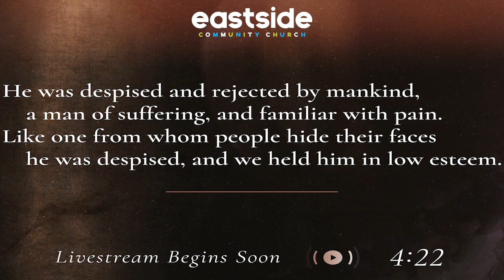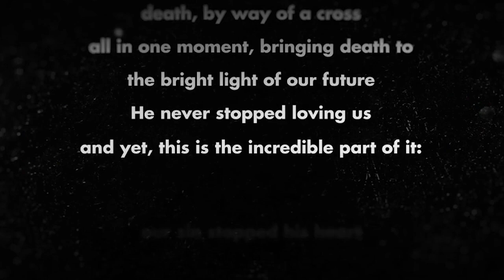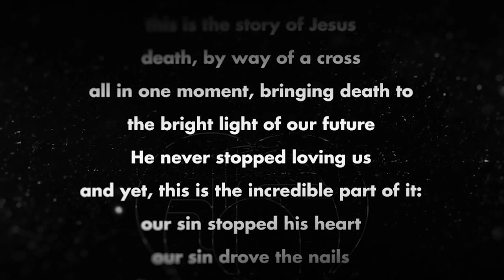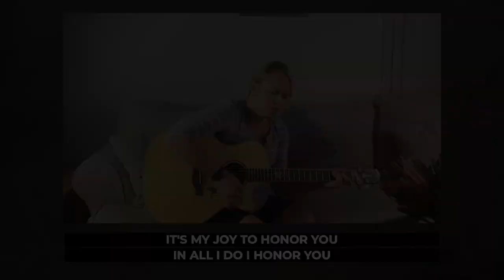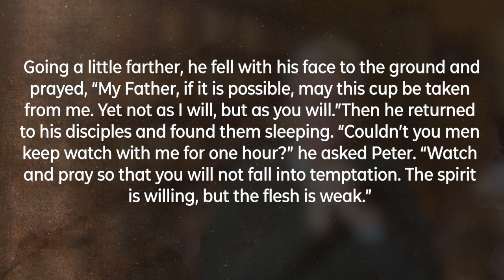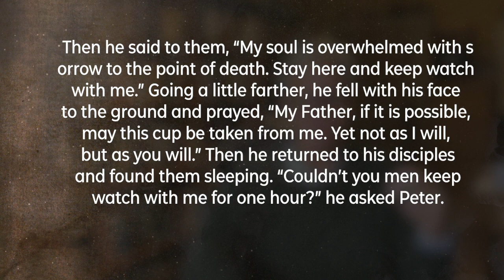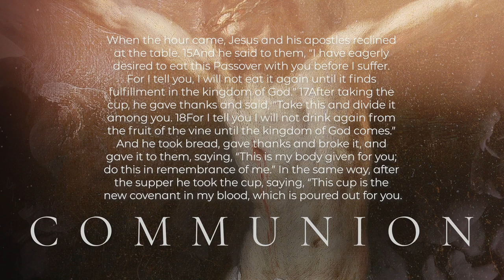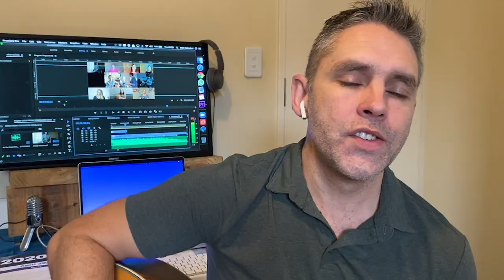GOOD FRIDAY @ EASTSIDE